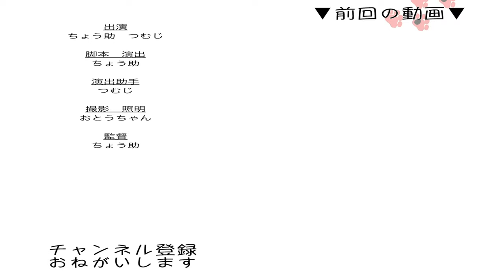【保護猫】遊んでほしい猫の叫び